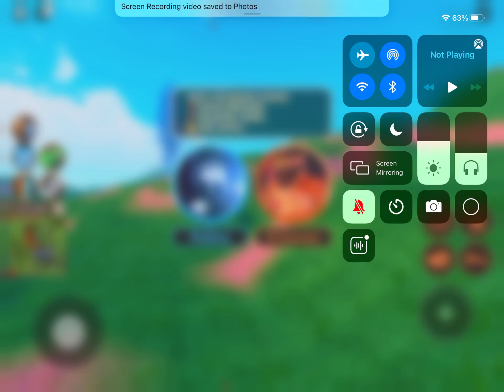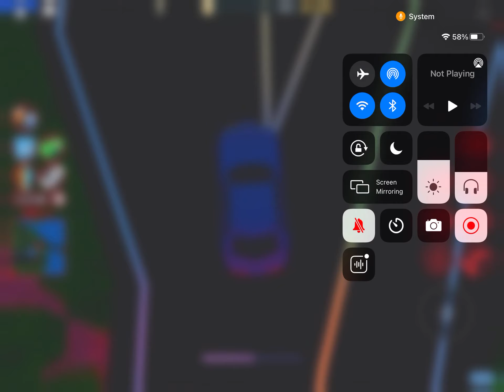Playing jail break on roblox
Jail on roblox